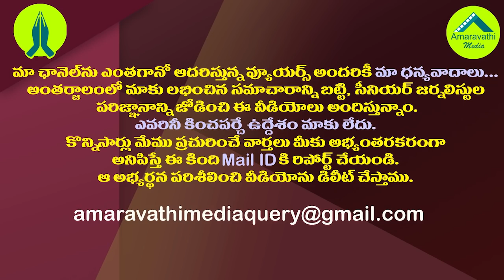టీడీపీకి మరోసారి ఆగష్టు సంక్షోభం పొంచి ఉందా?| Is the August crisis awaiting for the TDP once again?